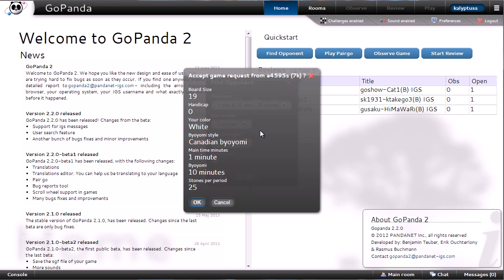Jeu_de_Go - Commentaire Live [08] [HD] [Français]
Commentaire d'une partie jouer sur le serveur IGS avec la plateforme Go panda.

J'ai changé mon micro dans cette vidéo, il n'y aura plus ce "souffle" insupportable qu'on entendait avant et il y a une meilleur qualité pour la voix ^^